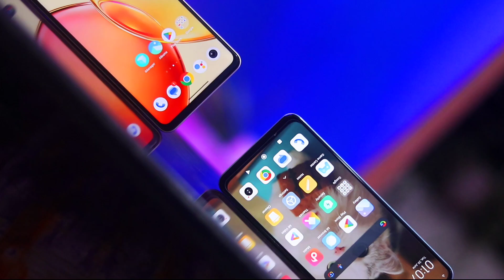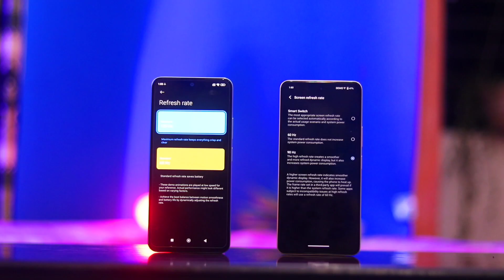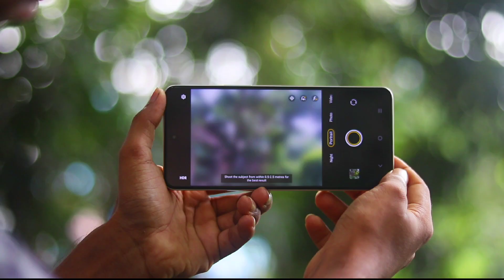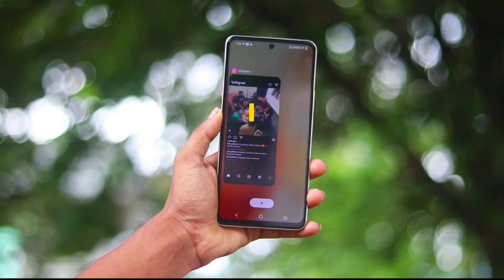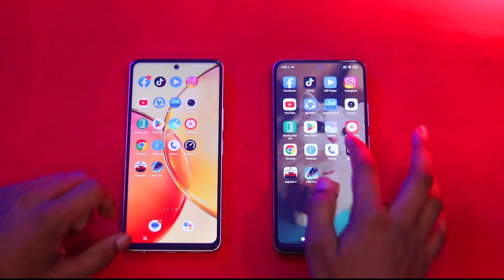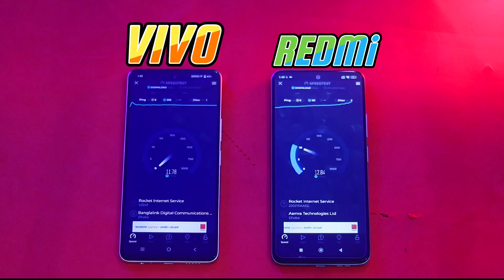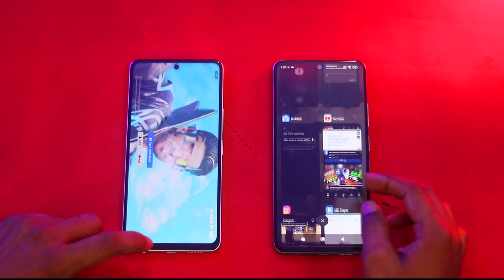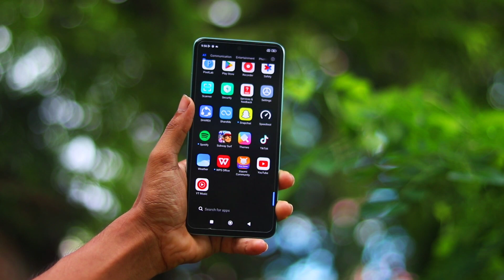VIVO Y36 vs REDMI NOTE 12! Speed test 📸 test। gaming test । দেখলে অবাক হবেন কে সেরা। redmi নাকি vivo